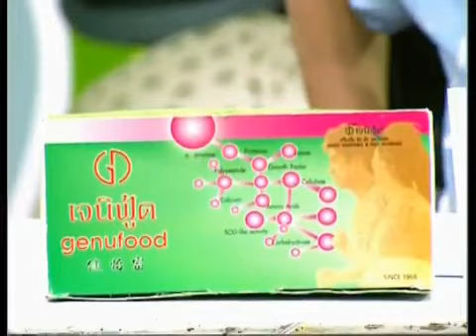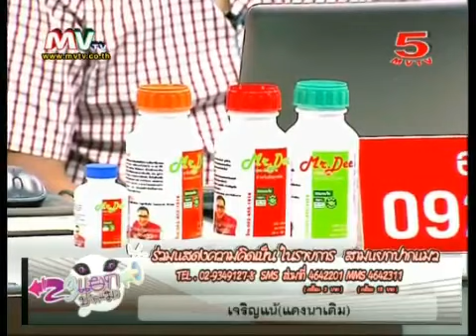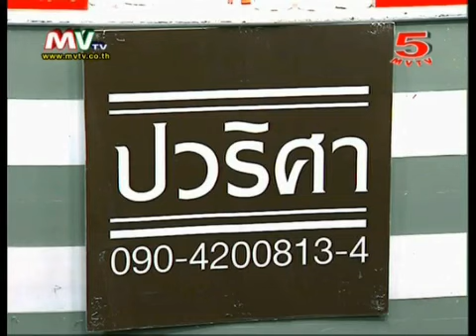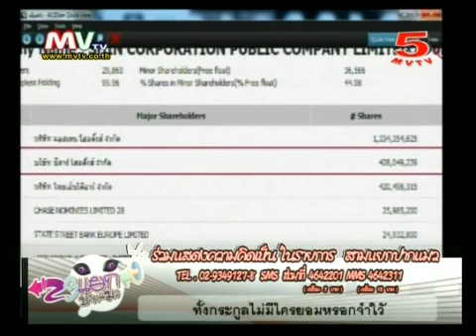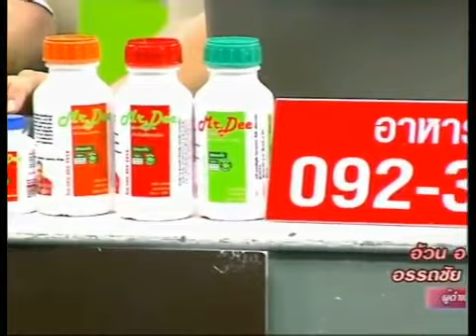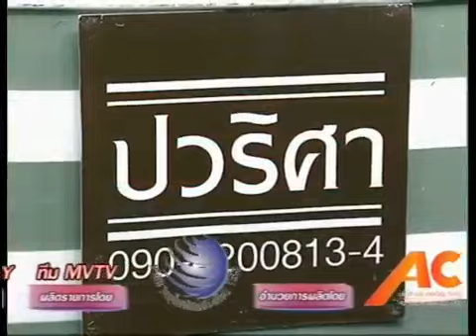สามแยกปากแมว 2 3 57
รายการ สามแยกปากแมว โดย โด่ง อรรถชัย อ้วน อารมณ์ดี และ สาหร่าย smgermany ประจำวันอาทิตย์ ที่ 2 มีนาคม 2557 ทางช่อง MV5